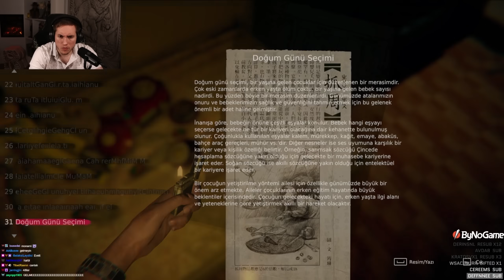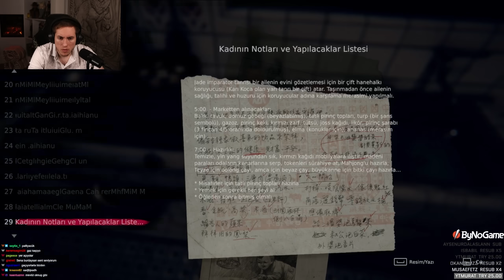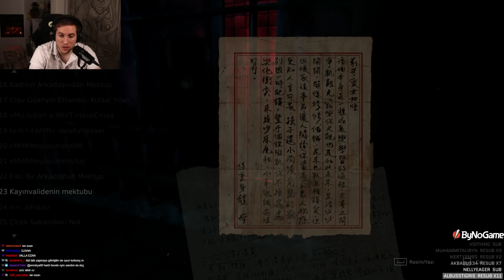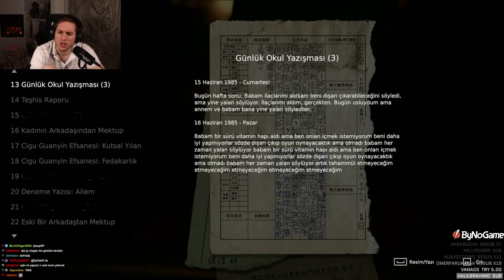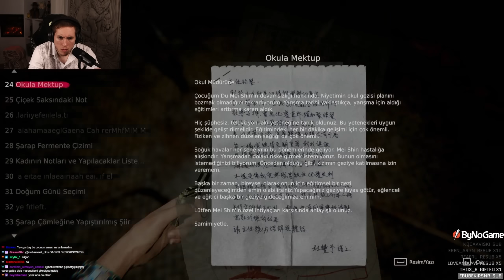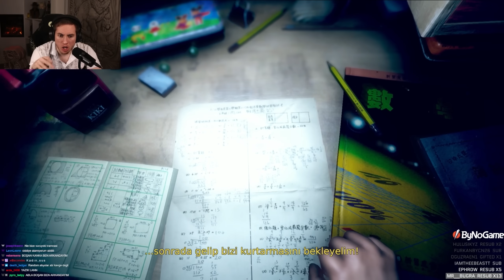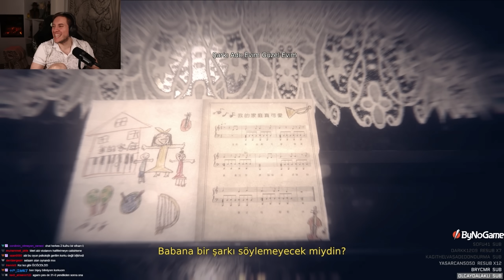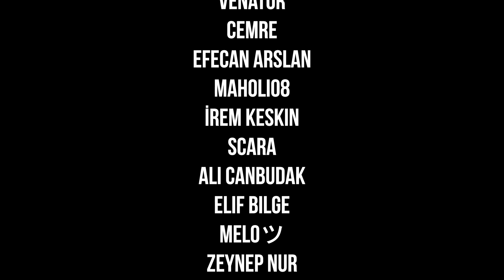YASAKLI OLAN KORKU OYUNU! | DEVOTION